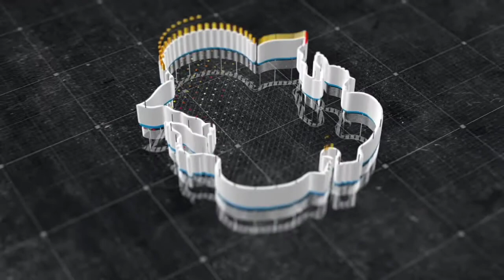ମୂଲ୍ୟାୟନ MARK Odia Film || Sradha Sai Creative Film || Matric Exam and Result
This is a small effort to promote the Sradha Sai Creative Present Film MULYAYANA (Mark)

Based on matric exam and the career of students.

ମାଟ୍ରିକ୍ ପରୀକ୍ଷା ଏବଂ ଛାତ୍ରମାନଙ୍କ କ୍ୟାରିୟର ଉପରେ ଆଧାରିତ ଏକ ଚଳଚ୍ଚିତ୍ର |

माध्यमिक परीक्षा और छात्रों के करियर पर आधारित फिल्म।

মাধ্যমিক পরীক্ষা এবং শিক্ষার্থীদের কেরিয়ার ভিত্তিক একটি চলচ্চিত্র।

మెట్రిక్ పరీక్ష మరియు విద్యార్థుల వృత్తి ఆధారంగా ఒక చిత్రం.